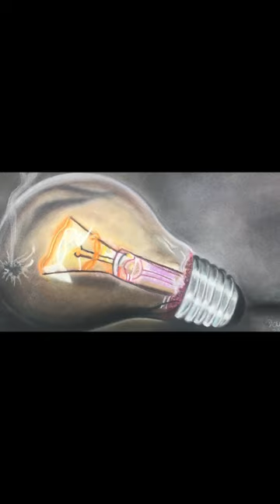Bombilla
Bombilla en pasteles.